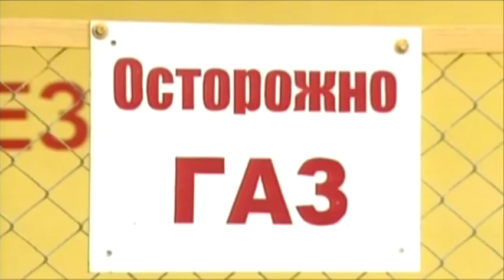Порошенко требует отменить абонплату на газ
Президент требует от правительства и Нацкомиссии Государственного регулирования в энергетике и ЖКХ пока не вводить абонплату за подачу газа. Петр Порошенко убежден: такие решения можно принимать только после обсуждения с общественностью.